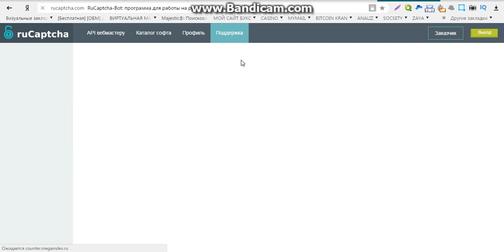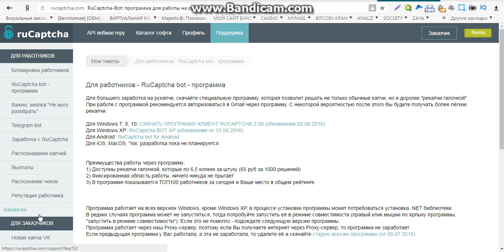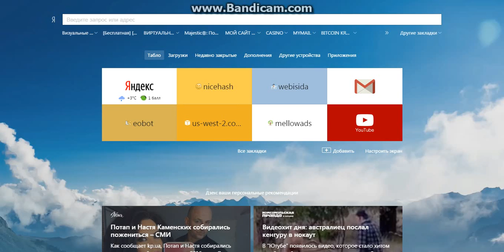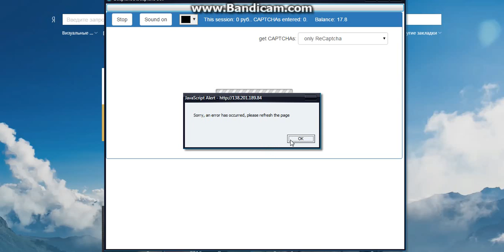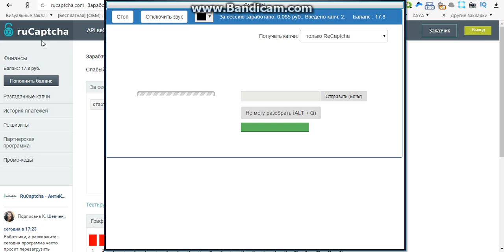легальный заработок в интернете без вложений